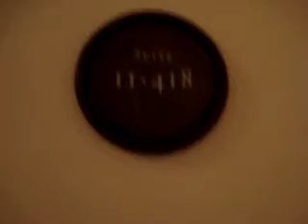Venetzia Room in The Venetian Las Vegas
Video room tour.